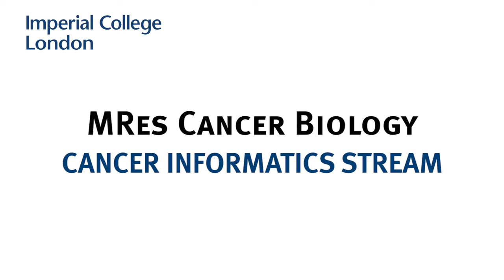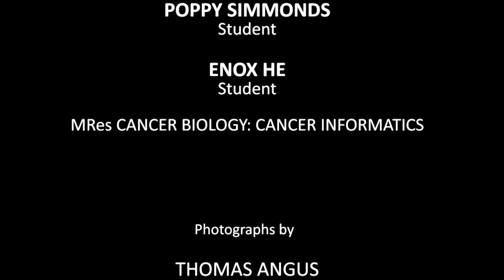MRes Cancer Biology - Cancer Informatics Stream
Could Cancer Informatics be for you? Find out from Stream Director Dr James Flanagan and Tutor Dr Ed Curry.

Also, get an insider’s view from 2015-16 students Poppy Simmonds and Enox He.

Interested?

The Cancer Informatics stream will provide world-class training in research at the interface between computational and clinical translational science. The stream aims to equip the next generation of biomedical researchers with the necessary research skills and professional awareness required to deliver the goal of improved human health by personalising therapy.